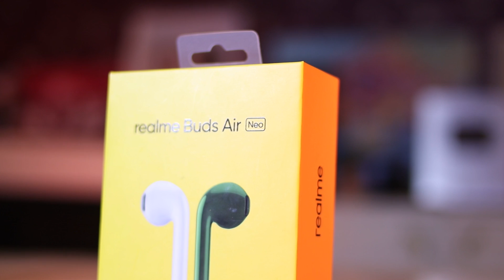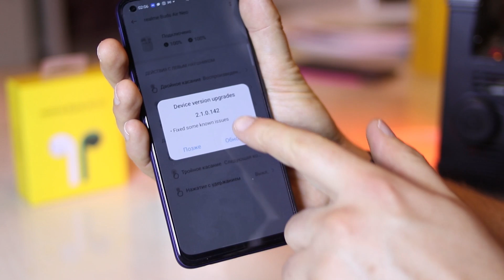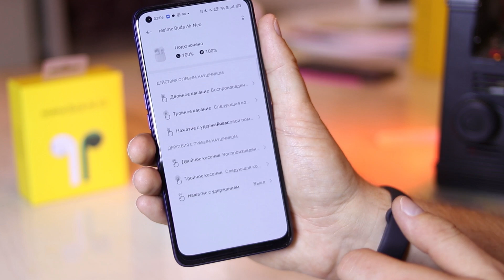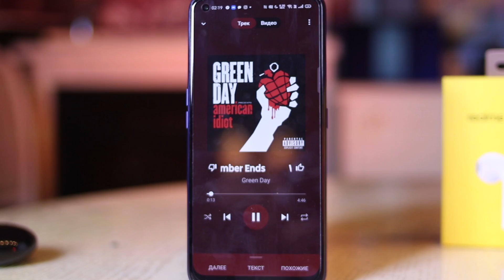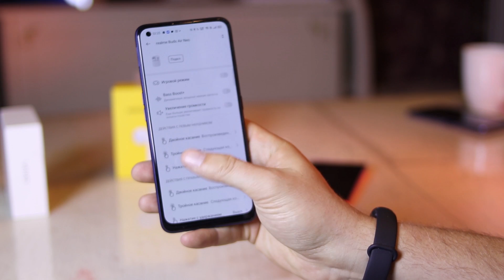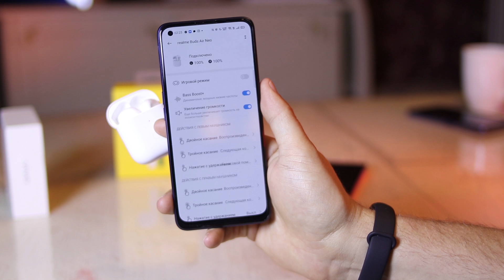Отличный ПОДАРОК - Realme Buds Air NEO. Обзор и опыт использования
Хорошо иметь неплохие наушники, которые как две капли воды похожи на Apple Airpods, но при этом за 3 т рублей? Realme Buds Air NEO. Неплохо звучат, неплохо работают, есть приложение и минимальная задержка в 119 мс. Не без минусов ясное дело. Подробнее в видео.